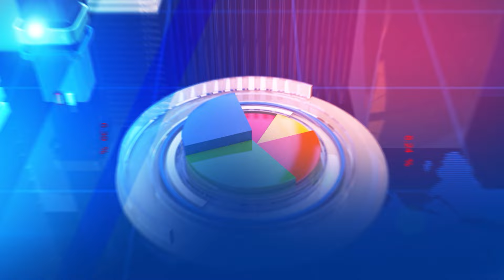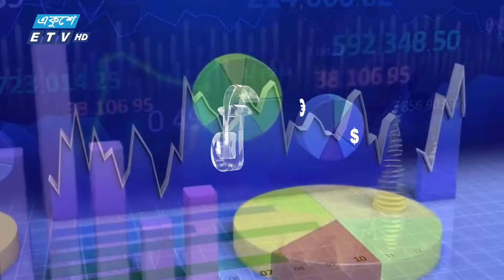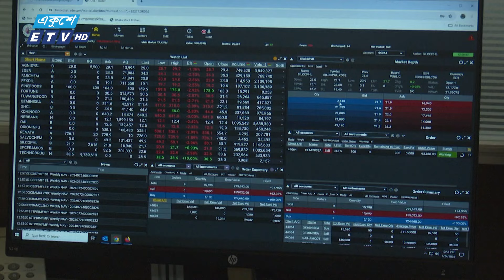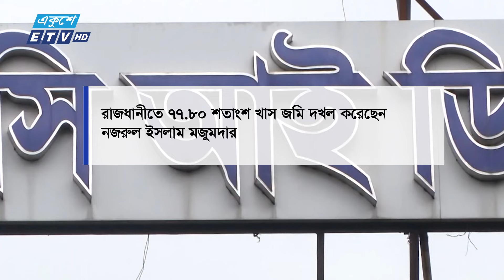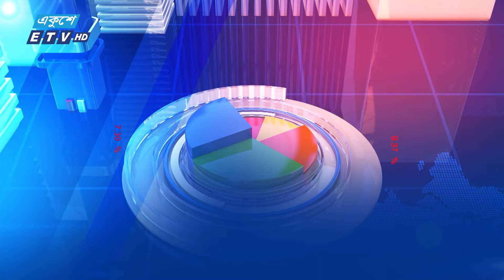Ekushey Business || একুশে বিজনেস || Part 01 || 03 October 2024 || ETV Business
অনুষ্ঠানের নাম: Ekushey Business || একুশে বিজনেস

২০০০ সালের ১৪ই এপ্রিল এটি সম্প্রচার কার্যক্রম শুরু করে। টিভি চ্যানেলটির খবরে নতুনত্ব ও অভিনবত্ব থাকার কারণে দর্শকদের কাছে বিপুল জনপ্রিয়তা লাভ করে। দেশ বিদেশের সর্বশেষ খবর, নাটক, সিনেমা, ডকুমেন্টারিসহ নানা খবর ও বিনোদনমূলক অনুষ্ঠান প্রচারিত হয় একুশে টেলিভিশনে।